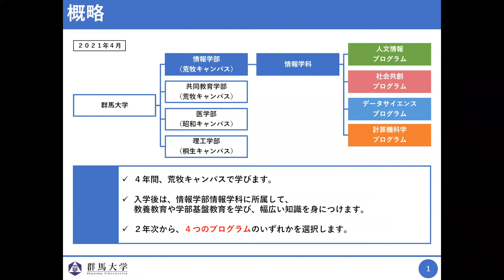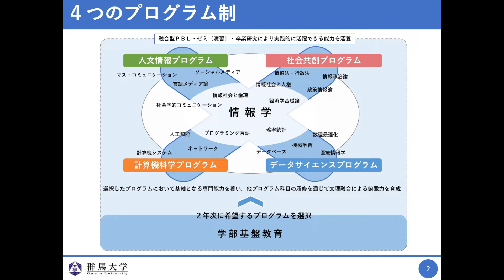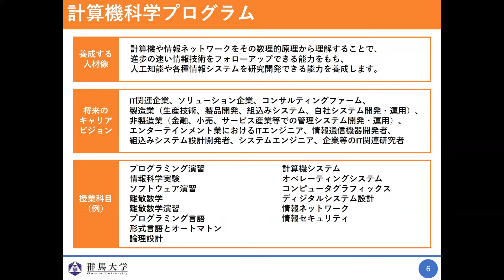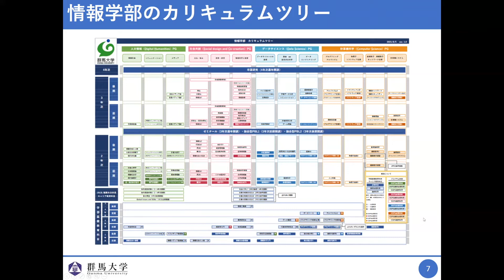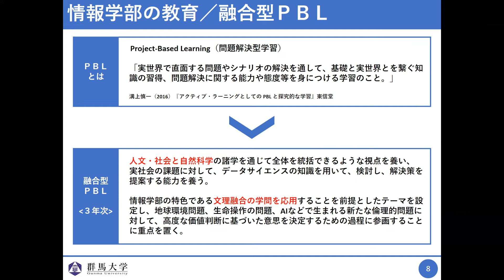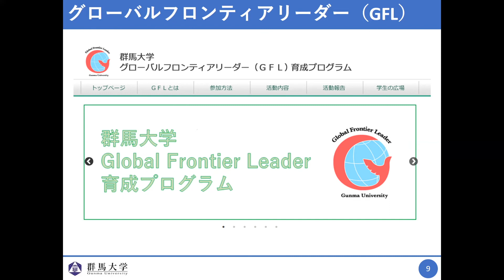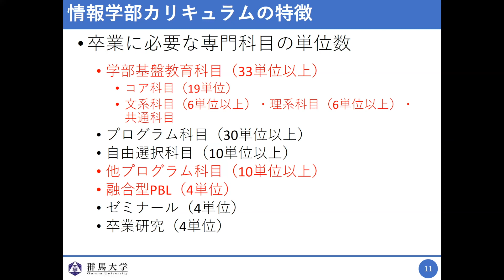群馬大学情報学部カリキュラム概要MOVIE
伊藤教務委員長が情報学部のカリキュラムをご紹介をします！